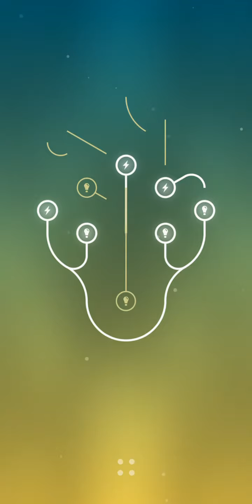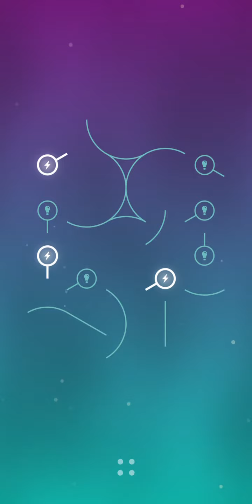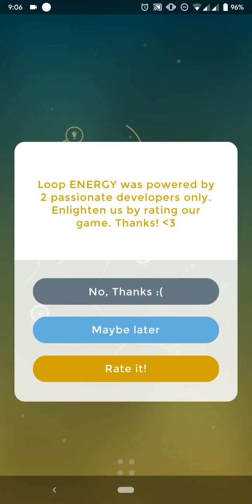Game Loop Energy Level 1 10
Tujuannya agar makin semangat untuk berbagi video tutorial, pengalaman, dan tips trick.